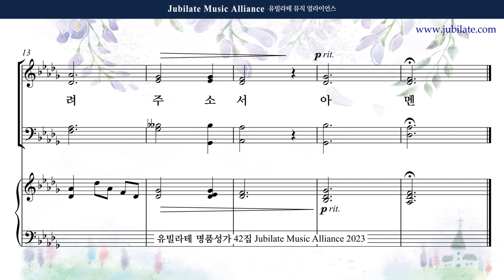[유빌라테 42집] 31. 장은총 - 송영모음 (기도송) Bass